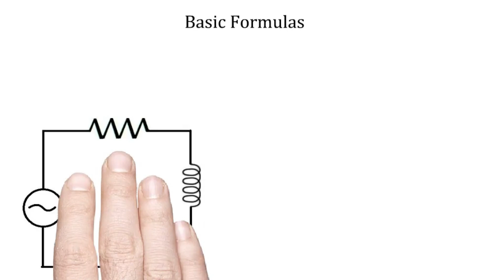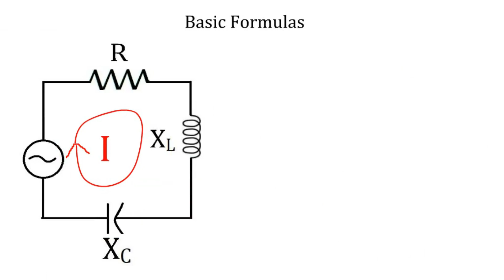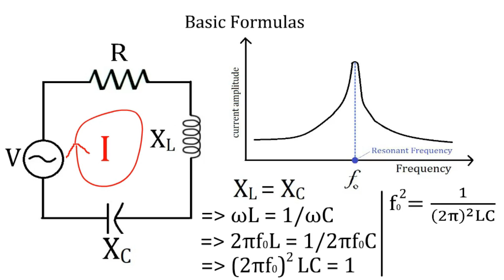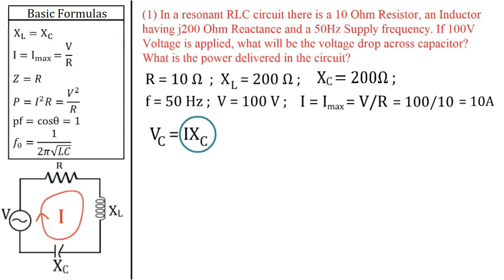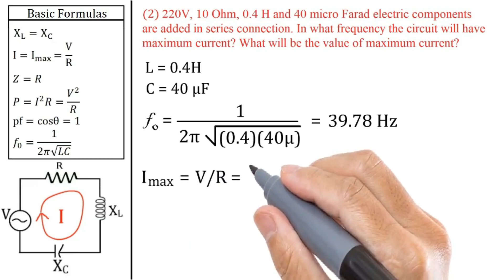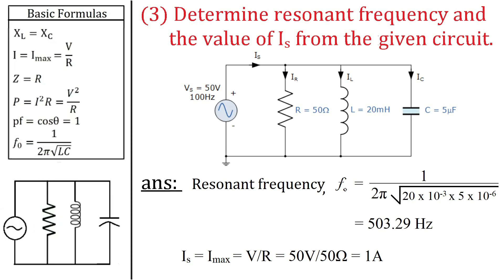Resonance (Part 2) | Solved Problems (Bangla Tutorial) | Resonant Frequency | Electrical Resonance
In this video we solved three mathematical problems with basic laws of resonance. Also the calculation of resonant frequency formula was shown.